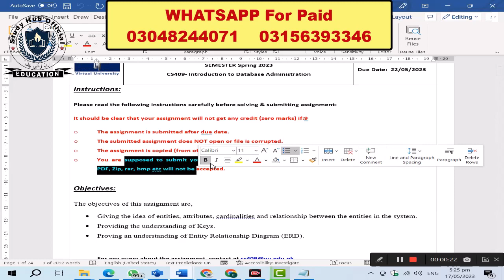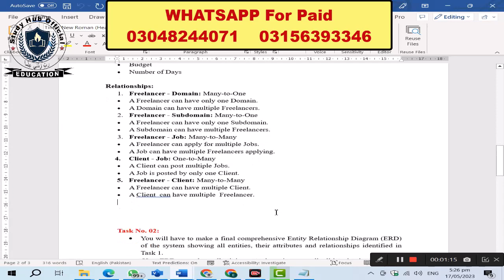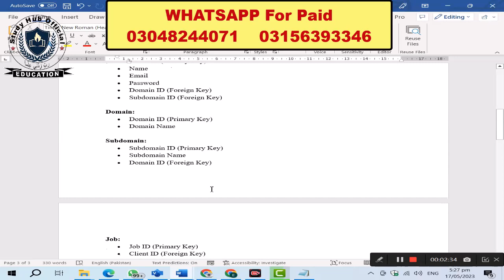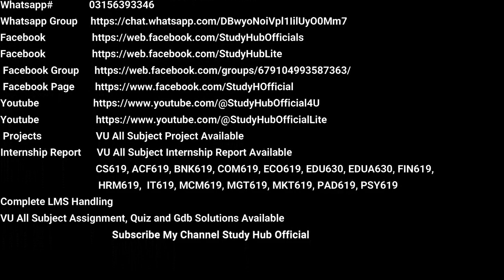CS409 Assignment 1 Solution Spring 2023, CS409 Assignment 1 solution 2023, CS409 assig 1 solution